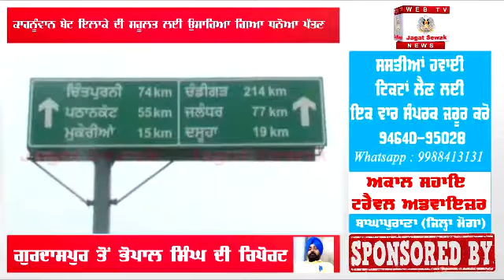New Bridge to be launched by Sukhbir Badal over Beas river